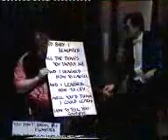Noel's House Party Noel sings You Don't Bring me Flowers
Series 2 episode 16 The famous episode where they stayed on air for 10 minutes extra to set Noel up where he thought the show was going to end before he started singing but then finds out he has been set up and has to sing the whole song live... TV Gold!